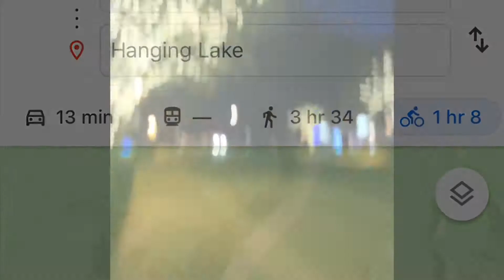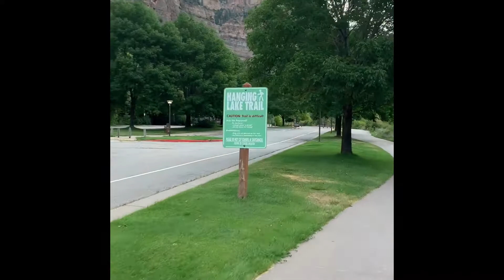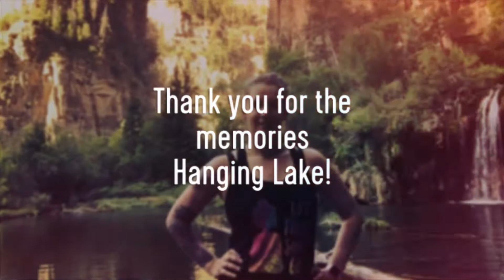Hanging Lake trip